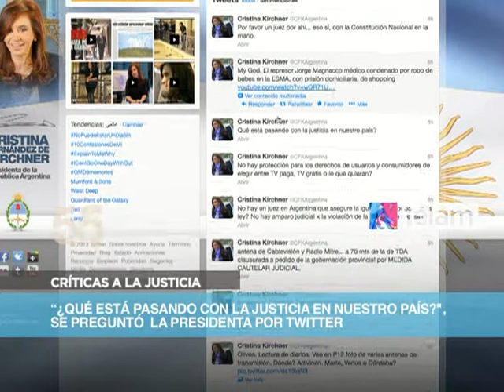Noticias en 60 segundos día 5 Febrero 2013